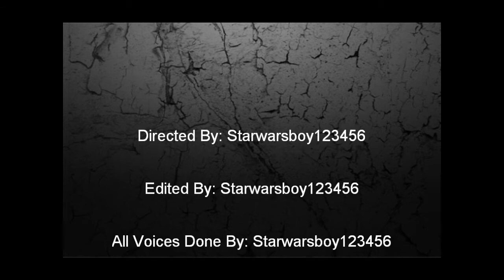Lego The Walking Dead Season 3 Episode 3 - The Ugly Truth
Day 58 - As the group warms up to the prisoners, Officer Warren begins to dig deep into someones past and discovers The Ugly Truth.